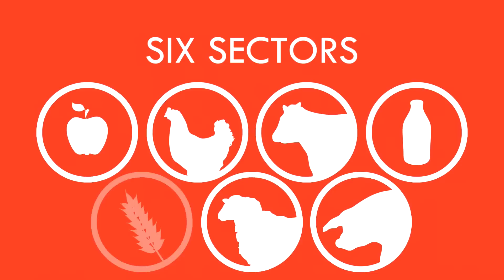Red Tractor Day 5 Richard Cattell Interview